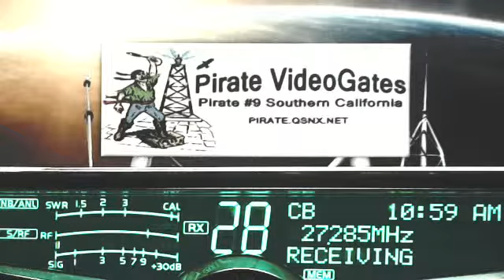1030AM-11AM PST Tue 9-23-14 RAW. Names in the description below.